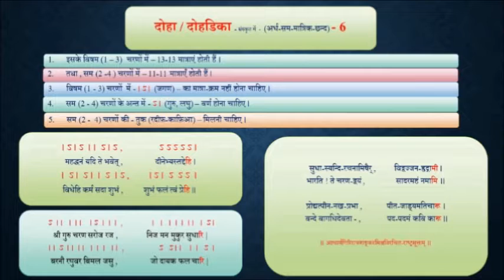PROSODY_35.31. CHHAND _ Doha - Dohadika _ दोहा - दोहडिका छन्द _ Chandragupta Bhartiya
35.31. CHHAND _ Doha - Dohadika _ दोहा - दोहडिका  छन्द _ Chandragupta Bhartiya